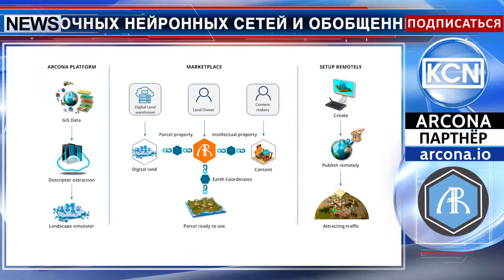Исследование дополненной реальности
Созданием цифровой земли завершились исследования в области рекурсивных сверточных нейронных сетей и обобщенных искусственных нейронов, проводимые специалистами компании Arcona. В результате трехлетних экспериментов была создана уникальная база алгоритмов ArconaCore. Это альтернативная методика генерирования глобального слоя дополненной реальности, доступного в любой точке мира. Цифровая земля Arcona отличается не только новаторством самой концепции, но и более совершенными техническими характеристиками, полученными благодаря использованию последних достижений в областях компьютерного зрения, прикладной математики и нейробиологии. Запуск технологической платформы экосистемы дополненной реальности Arcona запланирован уже на 2018 год.

Инфо: